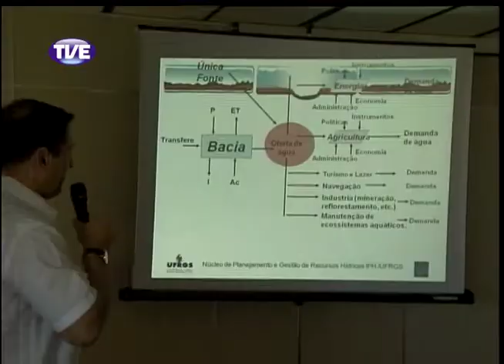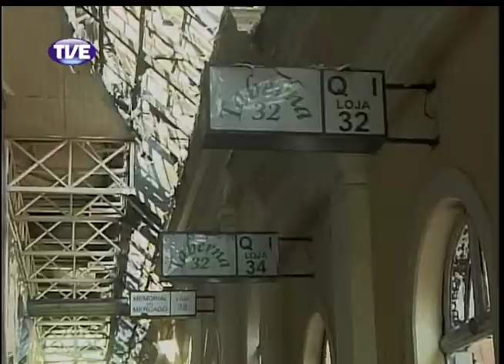Jornal da TVE 2 Edição 30/10/13 Bloco 2